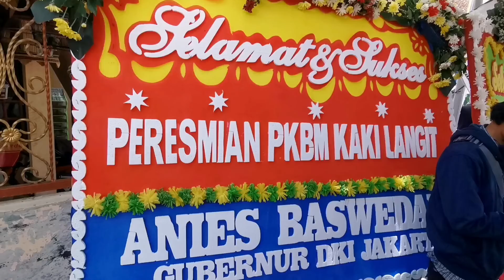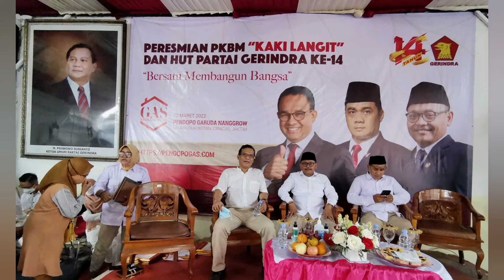Anies Ceritakan Rektor Universitas Terkenal Tak Lulus S1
Anies Cerita Ada Rektor Universitas Terkenal Tak Lulus S1